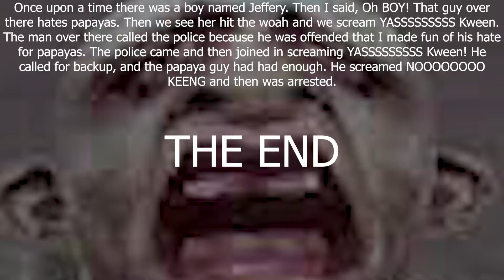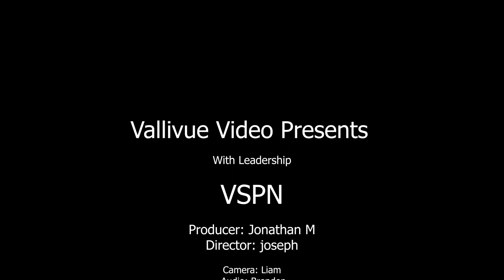VSPN Season 2 Episode 59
Endgame review!